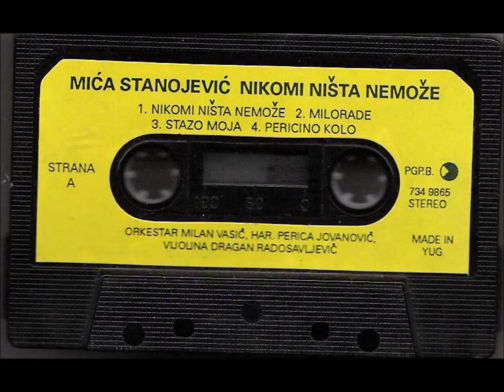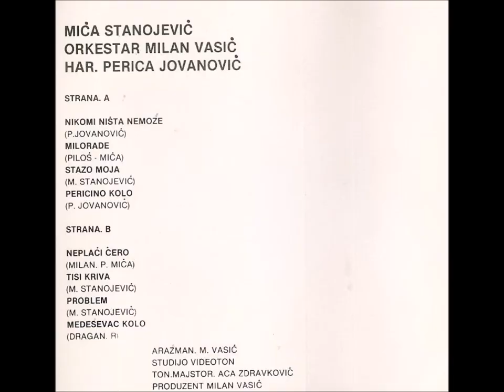Mića Stanojević Ankin - Niko mi ništa ne može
A1 Niko mi ništa ne može (PGP B 734 9865) uz orkestar Milana Vasića, harmonika Perica Jovanović
P.Jovanović
Snimak s kasete : Piki